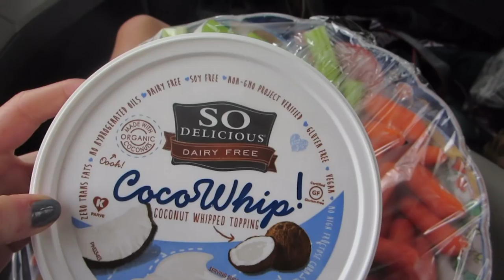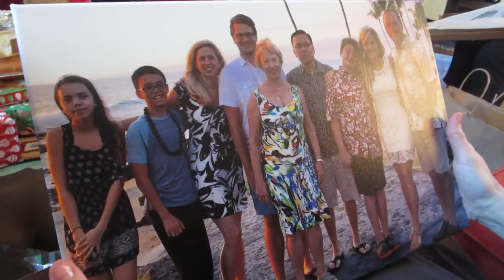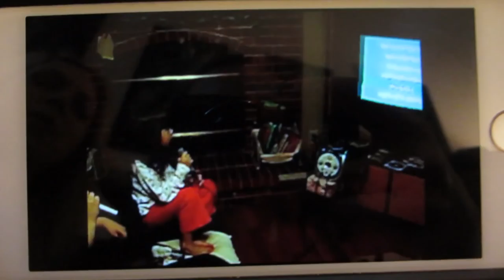CHRISTMAS VLOG! {Stocking Haul, Cookies, and Home Movies!}